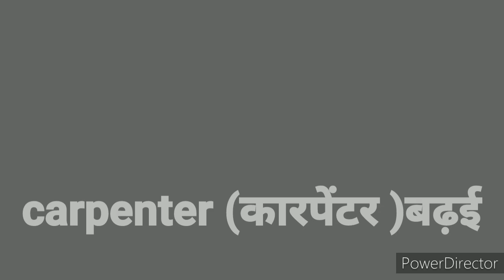Our helpers name in Hindi and English/community helpers name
daily learning material that will help your kids to understand from basic level. my sincere efforts to get engaged and learn everything with ease .this video help parents too. please like and subscribe my channel.